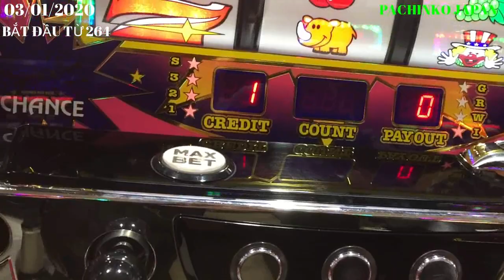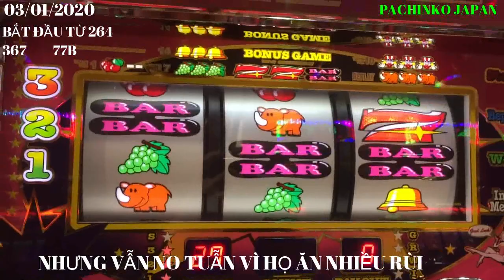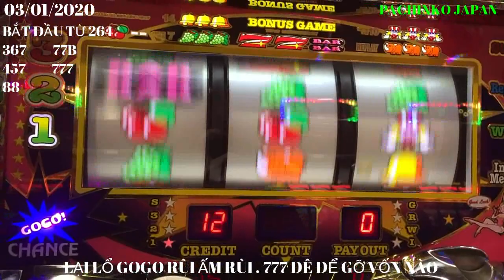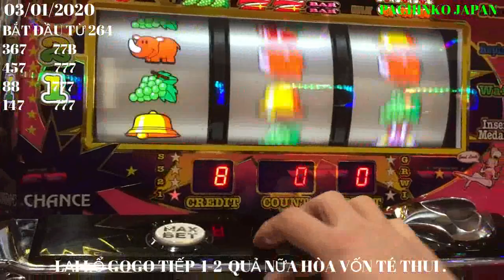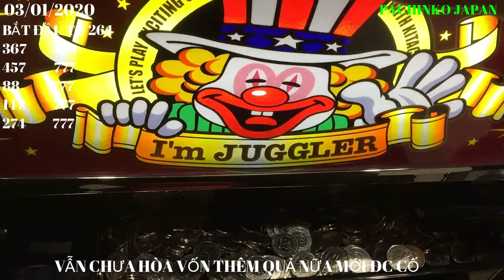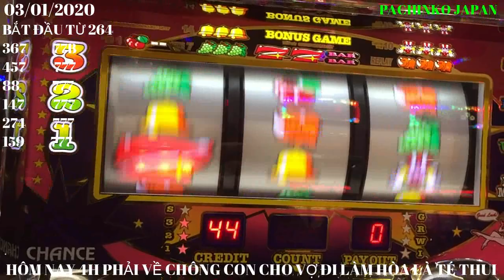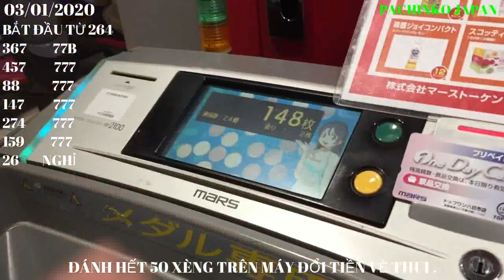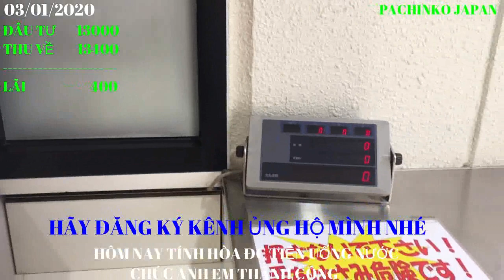03/01/2020 PACHINKO GẶP ĐƯỢC CAO THỦ NHÂN VÀ CÁI KẾT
pachinko japan#kiemtienpachinko#cachchoipachinko#cachtronmaypachinkorean
HỘI NHỮNG NGƯỜI THÍCH CHƠI PACHINKO JAPAN- NHỮNG ANH EM
TỪNG CHƠI PACHINKO BÊN JAPAN. AI CÓ NHIỀU KINH NGHIỆM XIN
CHỈ BẢO CÙNG KIẾM TIỀN . CHÚC TOÀN THỂ ANH EM LUÔN THÀNH